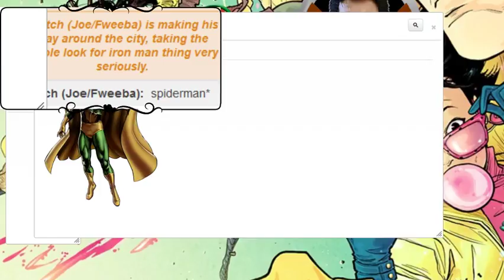Heroes Anonymous Episode 5